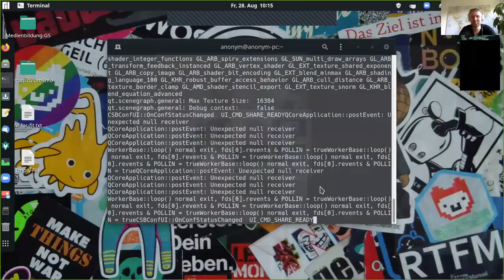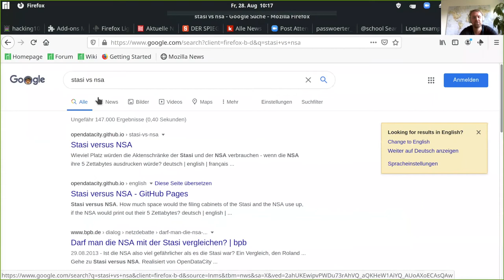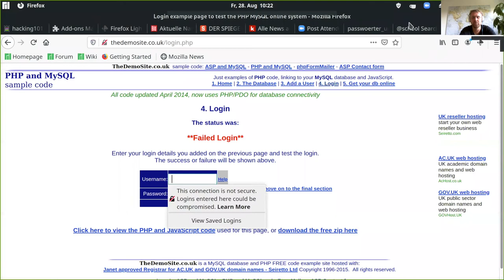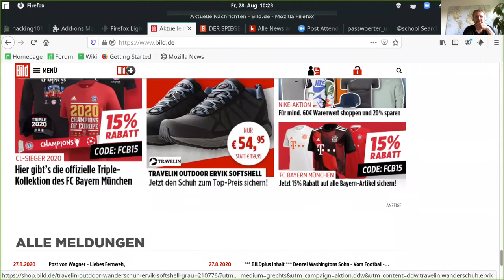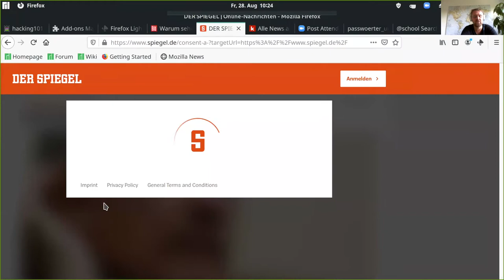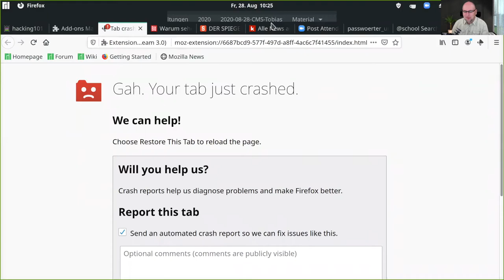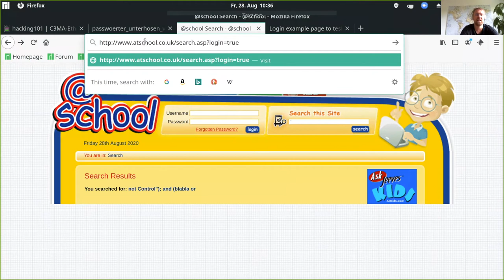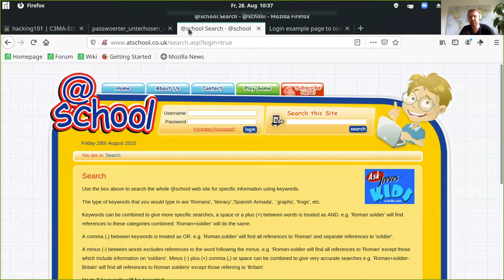Datenschutz, Verschlüsselung und Sicherheit - EDUtalk Aufzeichnung vom 20.08.2020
„Auf das Recht auf Privatsphäre zu verzichten, weil man nichts zu verbergen hat, ist das Gleiche, wie auf Meinungsfreiheit zu verzichten, weil man nichts zu sagen hat“ lautet sinngemäß ein Zitat von Edward Snowden, der mit seiner Enthüllung des NSA Datenskandals maßgeblich dafür gesorgt hat, dass wir heute über digitale Privatsphäre und Verschlüsselungstechnologien diskutieren.
Aber was bedeutet eigentlich „verschlüsselte“ Kommunikation. Warum und wo ist diese am Computer und am Smartphone wichtig? Welche Apps und Messenger sind von diesem Thema betroffen? Wo liegen für uns Informatik-Laien die Möglichkeiten, Herausforderungen und vor allem auch die Grenzen?
Über diese und noch viele andere Fragen sprechen wir in diesem Webinar mit Steffen Haschler vom Chaos Computer Club, der seit vielen Jahren mit dem Projekt „Chaos macht Schule“ digitale Bildungsformate für Schüler, Eltern und Lehrer anbietet.